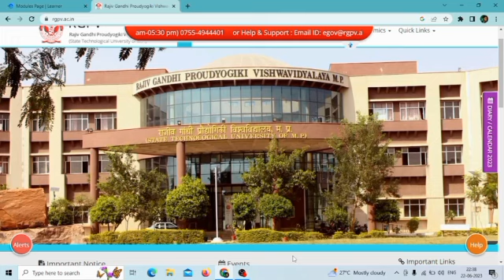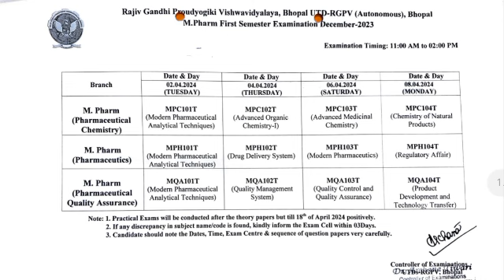Rgpv time table update 🥳 // rgpv latest news